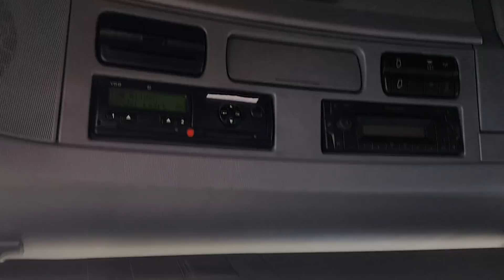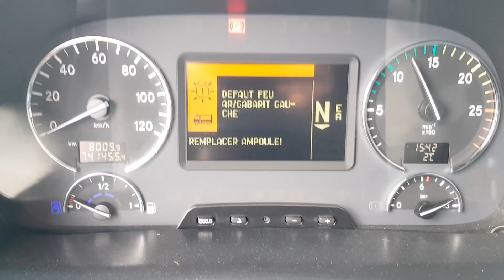Kleyn Trucks | MB Actros 1841 from 2011 for €20900 | كلين تراكس | مرسيدس اكتروس ١٨٤١ ٢٠١١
Item number: 256229